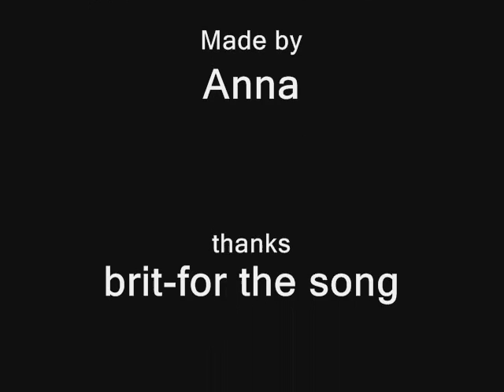12 Stones-Broken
Broken Lyrics
Artist(Band):12 Stones Review The Song (1) Print the Lyrics

 Send "Broken" Ringtones to Cell Phone

Alone again again alone
Patiently waiting by the phone
Hoping that you will call me home
The pain inside my love denied
Hopes and dreams swallowed by pride
Everything I need it lies in you

Chorus:
'Cause I'm broken
I know I need you now
Deep inside you're broken
You see the way I live
I know I know your heart is broken
When I turn away
I need to be broken
Take the pain away

I question why you chose to die
When you knew your truth I would deny
You look at me
The tears begin to fall
And all in all faith is blind
But I fail time after time
Daily in my sin I take your life

Chorus:
'Cause I'm broken

All the hate deep inside
Slowly covering my eyes
All these things I hide
Away from you again
All this fear holding me
My heart is cold and I believe
Nothing's gonna change
Until I'm broken

Chorus:
'Cause I'm broken

Broken
Broken
Broken
Broken
Broken